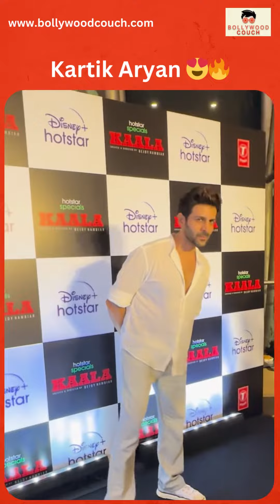Kartik Aryan at GQ Best Dressed